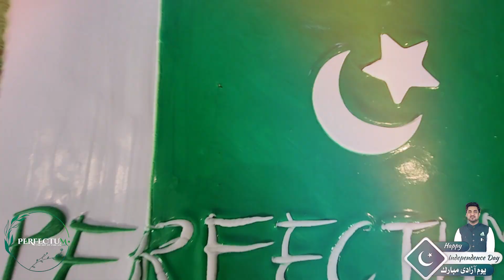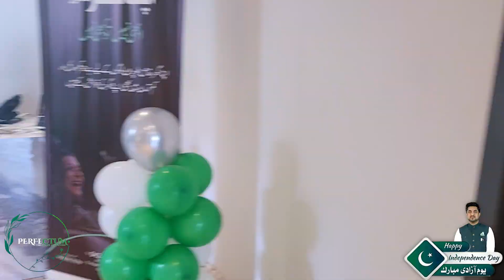14 August 2024 iqrar ul hassan celebration with team || team SareAam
14 August 2024 iqrar ul hassan celebration with team || iqrar ul hassan || team SareAam